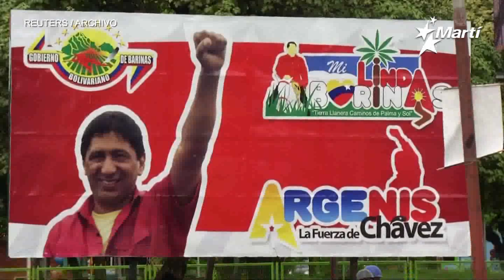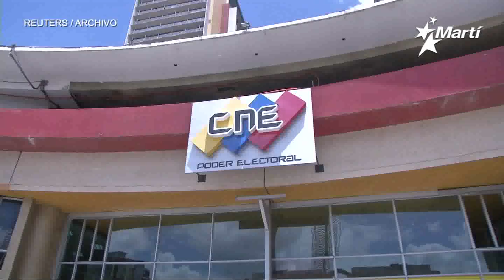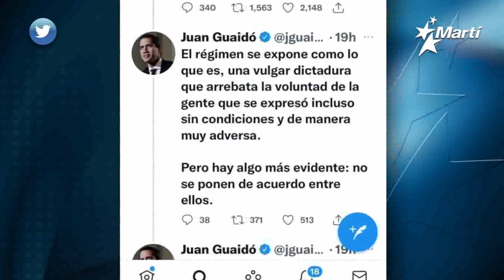Info Martí | Tribunal de Maduro ordena nueva elección a gobernador e inhabilita a candidato opositor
El máximo tribunal chavista ordenó al Consejo Nacional Electoral venezolano realizar nuevas elecciones para gobernador de Barinas e inhabilitó al candidato opositor,  Freddy Superlano.